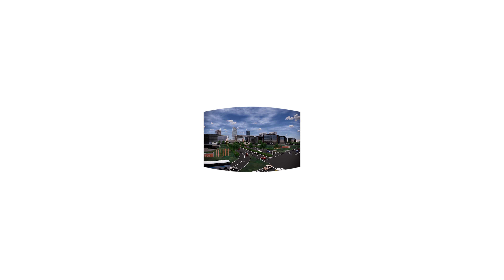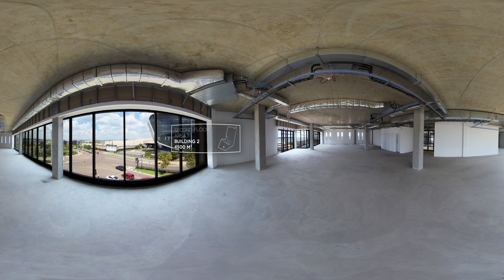Attacq - The Ingress VR360